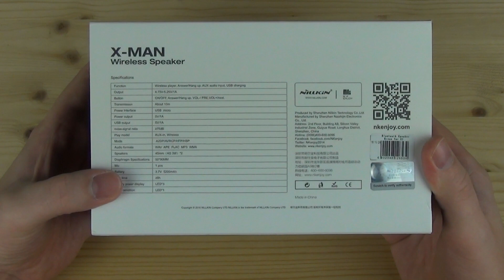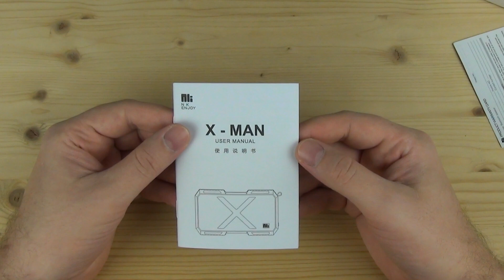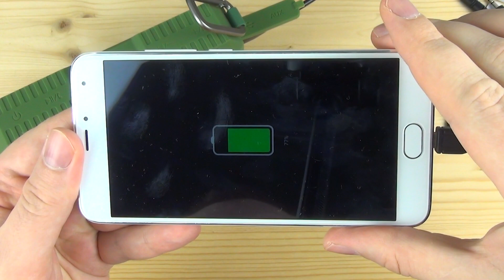NILLKIN (NKenjoy) X-MAN - полный обзор беспроводной колонки